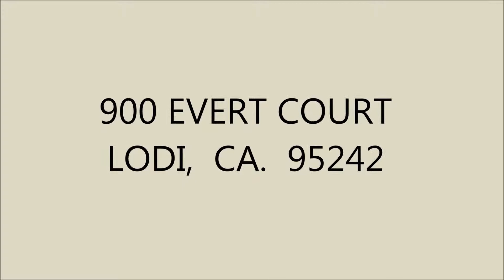900 Evert Ct Lodi Ca. 95242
SAFE AND SECURE! Enter this exclusive haven through the gated front court and enjoy large, open, spacious rooms throughout the home. The family room and kitchen boast soaring ceilings, the formal dining room has a large built-in for storage, two bedrooms have two closets each and the over-sized master bedroom has three six foot closets. Attic space is abundant with storage galore! RV parking possible! Schools for all ages, shopping and medical facilities within walking distance!